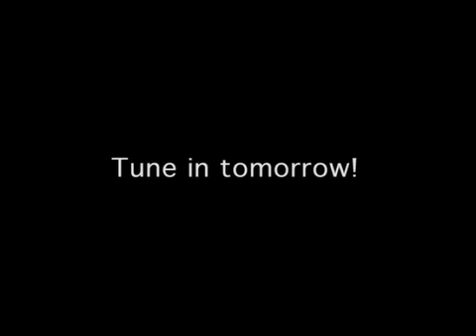Seder calls Garofalo stalker: Round 1/3 (Tea Party Face-Off) @ BreakRoomLive.com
BreakRoomLive w/ Maron & Seder is LIVE weekdays, 3-4pm from Air America's Break Room.

Ken Pittman, a right-wing talker out of Boston gave BRL an open invitation to debate the tea parties on his radio show. Sam Seder calls in to take him up on the offer and the ensuing conversation is the result. This is Round 1 of a three part half hour phone call, where Sam explains to Ken a little bit about racism, and the REAL REASON FOR OUR NATIONAL DEFICIT.

Catch comedy sketches, interviews, political & cultural discussions, & interact with hosts & guests live: 3pm, M-F @ BreakRoomLive.com!